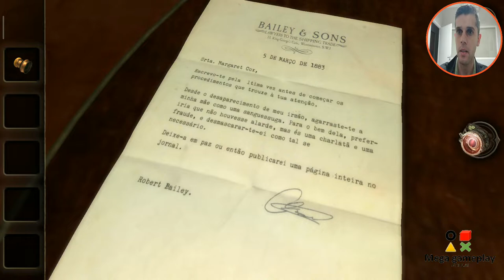THE ROOM TWO EP 4# pt-br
The room two é a sequência do primeiro jogo da série. Nessa sequência os puzzles estão mais elaborados e gráficos mais bem feitos.